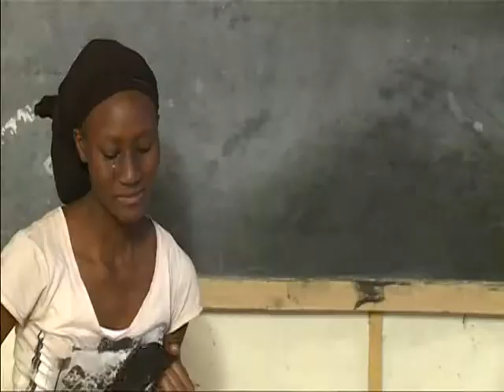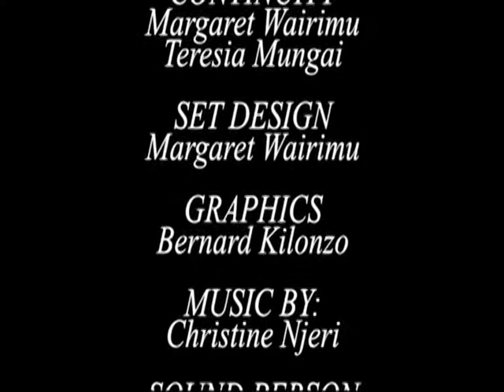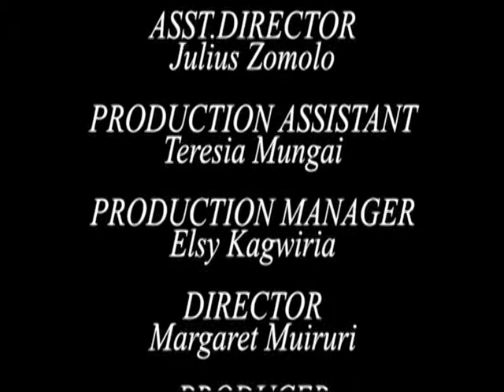Only in our Village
A restructure of your mind about your country.